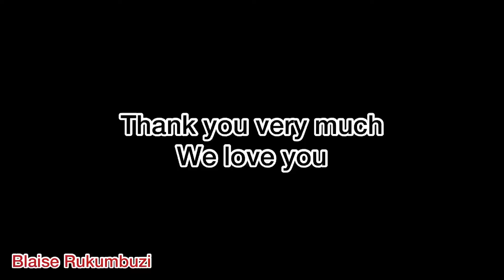Family House For Sale In Ruyenzi, Rwanda